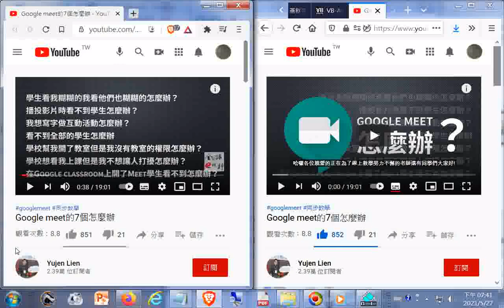推薦--Google meet的7個怎麼辦 YouTube htm20200419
相關資源:
Google Meet + Classroom 教師手冊 / 附錄：如何製作教學影片(必看遠距教學示範含播放Youtube的影片或雲端硬碟的影音檔、出試題與線上測驗及批改、打成績)